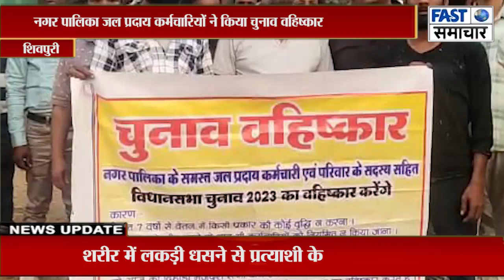नगर पालिका जल प्रदाय कर्मचारियों ने किया चुनाव वहिष्कार का ऐलान